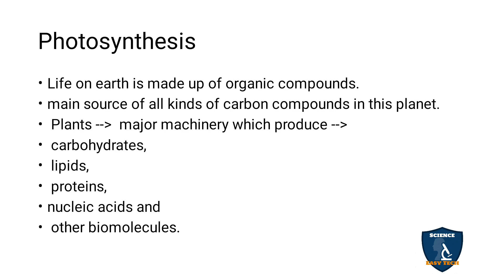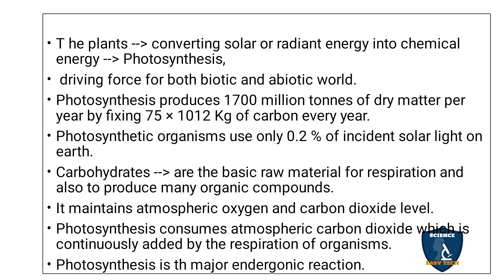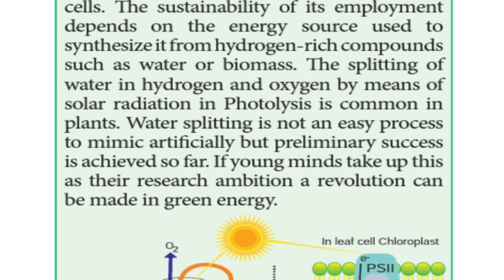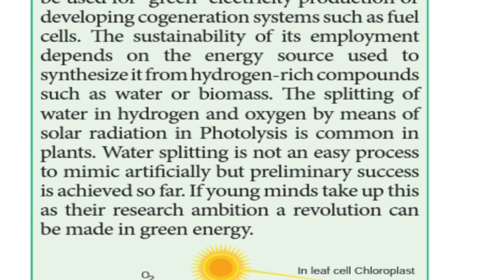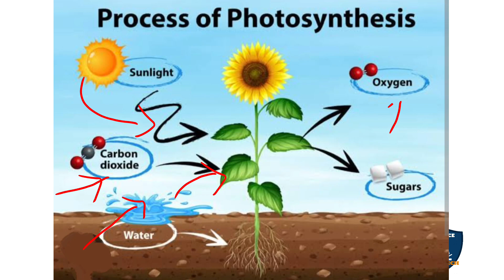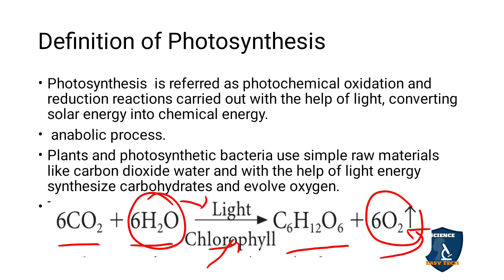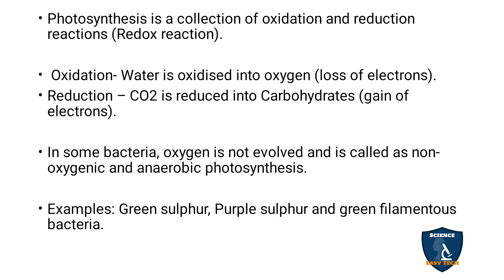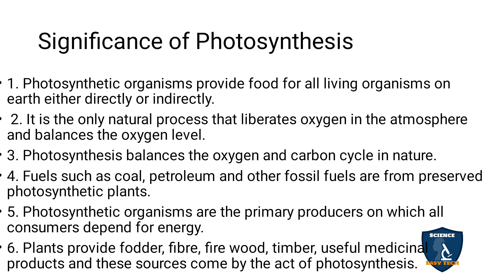Definition of Photosynthesis in Tamil | Botany I Class 11 | NEET | TNSCERT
Definition of Photosynthesis   in Tamil | Photosynthesis | Botany | Science Easy Tech
Subject: Biology- Botany
Class: 11
Unit : 5 Plant Physiology (Functional Organisation)
Chapter : 13 Photosynthesis
Syllabus: TNSCERT
Topic :  Definition of Photosynthesis  in Tamil
Photosynthesis
Definition of Photosynthesis
Significance of Photosynthesis